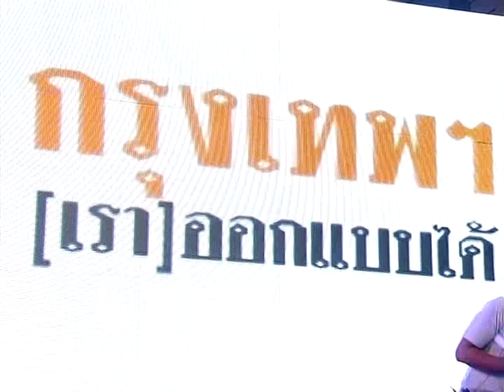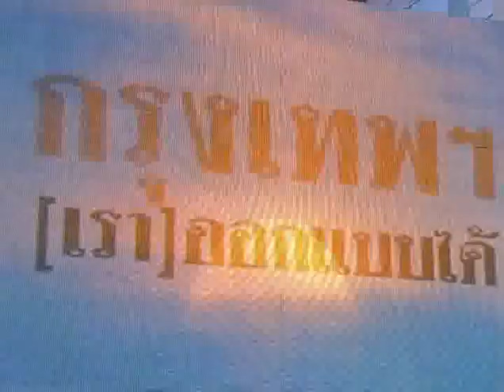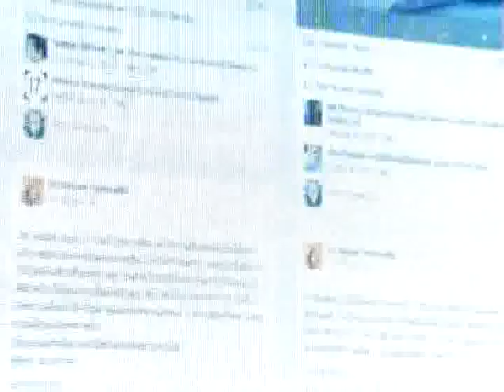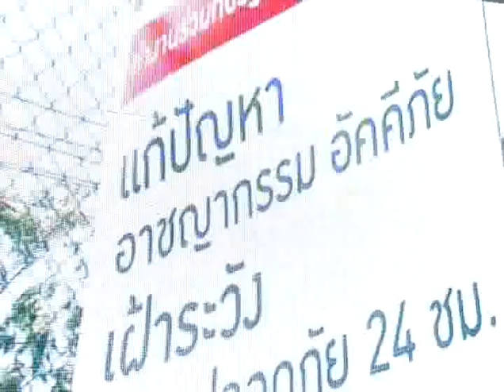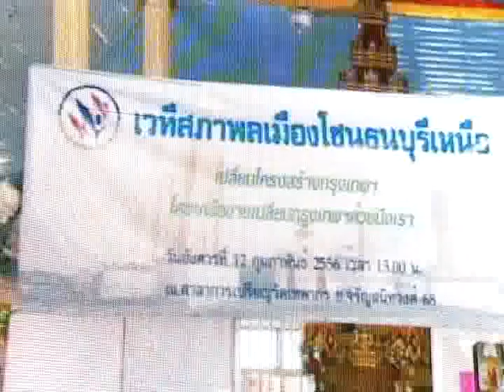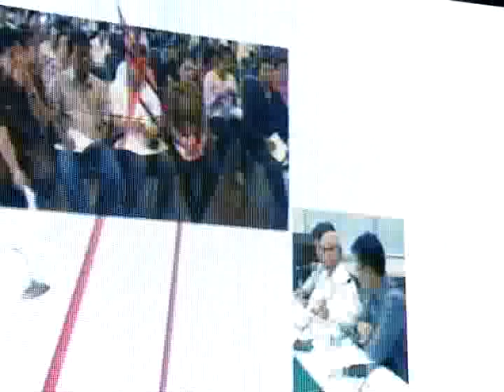ดีเบตว่าที่ผู้ว่าฯกทม. (1)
การแสดงวิสัยทัศน์ของผู้สมัครรับเลือกตั้งผู้ว่าราชการกรุงเทพฯ ซึ่งมี พล.ต.อ. พงศพัศ พงษ์เจริญ , นายโฆษิต สุวินิจจิต , พล.ต.อ. เสรีพิศุทธ์ เตมียาเวส , ม.ร.ว.สุขุมพันธ์ บริพัตร และนายสุหฤท สยามวาลา ร่วมแสดงวิสัยทัศน์และตอบคำถามของผู้ที่มาร่วมงาน